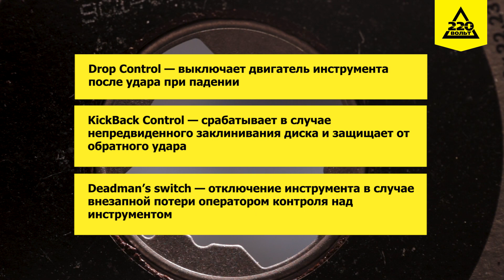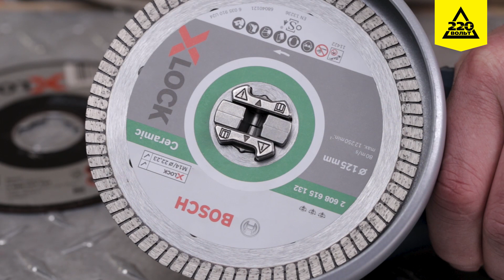Bosch X-Lock. Распаковка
В этом выпуске «Распаковки» мы поговорим о новинке от компании Bosch - УШМ с инновационной системой крепления оснастки X-Lock. В видео пойдет речь об устройстве инструмента, удобстве его использования по сравнению с классической системой крепления. Приятный бонус – мы проведем небольшой тест и в конце ролика озвучим условия конкурса. Оставайтесь с нами и не упустите шанс получить новинки Bosch и оснастку к ним в подарок!
Итак, смотрим!

Система X-Lock позволяет менять оснастку без ключей и лишних движений. Механизм выполнен так, чтобы было нельзя установить оснастку не той стороной. Это особенно важно для алмазных дисков, для которых важно направление вращения.

Система X-Lock – новая, ей еще предстоит пройти проверку временем. Приятная новость – Bosch не планирует пользоваться своей разработкой единолично. Производители инструмента смогут приобрести права на данный патент и устанавливать систему X-Lock на свои УШМ.

Условия конкурса просты:
•  Написать в комментариях предмет искусства, для создания которого вам пригодилась бы УШМ с системой X-Lock.

Два лучших автора получат от нас в подарок эти УШМ с набором оснастки.